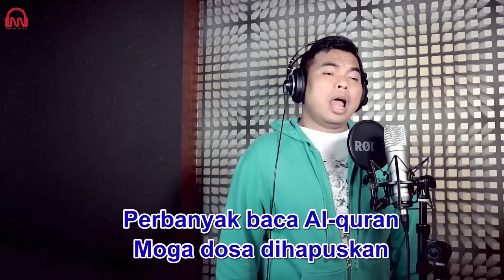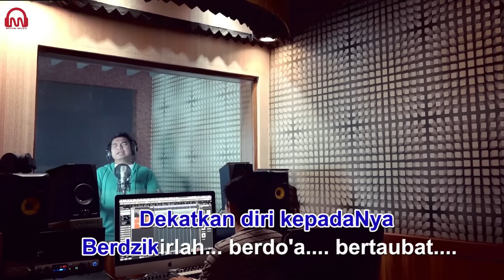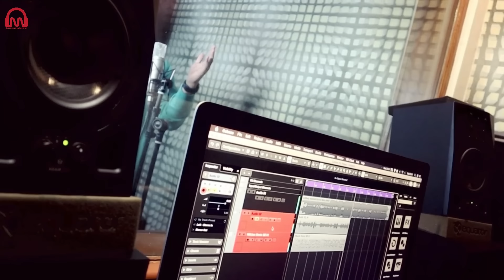Ramadhan Mawar Putih - Adibal [Official Video]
Penyanyi : Adibal
Label : Maksi Music
Publisher : PT Maksi Pustaka Persada

Lirik :
sudah tiba bulan suci bulan penuh ampunan
selalu dinanti-nanti bulan suci ramadhan
bulan turunnya al-quran penuh berkah dan mulia
jaga. jaga.
jaga jaga jaga puasa.

yaaa. yaaa.
yaa ramadhan.
haaaa. haaa.

puasa kita lakukan
lapar haus kita tahan
kita laksanakan semua perintah Tuhan
perbanyak baca Al-quran
moga dosa dihapuskan
semua amalan akan dilipat gandakan
sedekah dan zakat janganlah kita lupakan
dekatkan diri kepadaNya berdzikirlah... berdo'a. bertaubat.

haaaa. haaa.
marhaban. ya syahu ramadhan.

puasa kita lakukan
haaa.

perbanyak baca Al-quran
moga dosa dihapuskan
berdo'a. bertaubat.

Publishing Info :
PT. Maksi Pustaka Persada